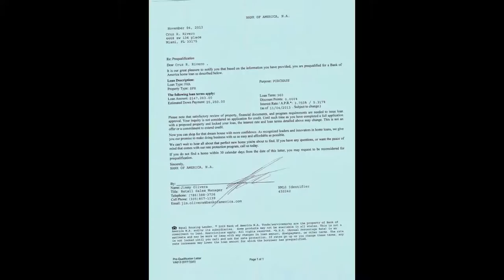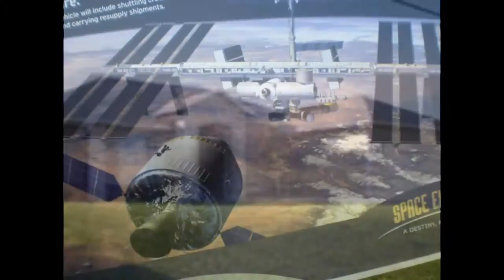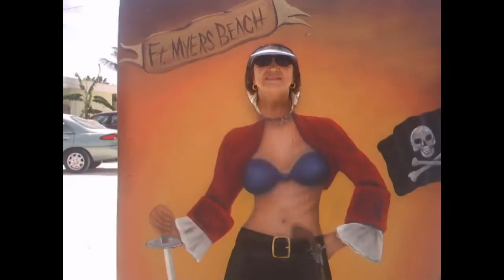500 fotos de Casas y Aptos y Lotes vendidos,comprados o arrendados por Sergio Jaramillo